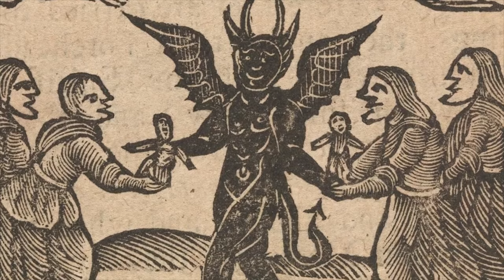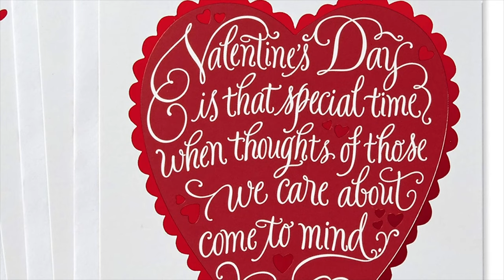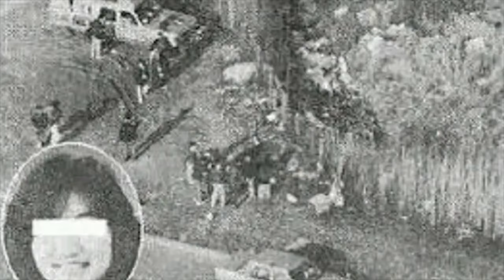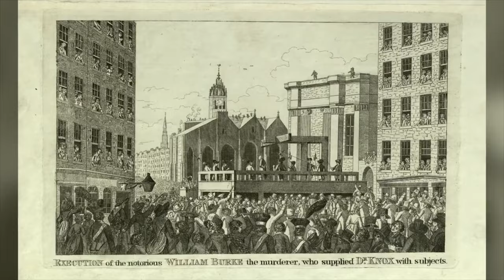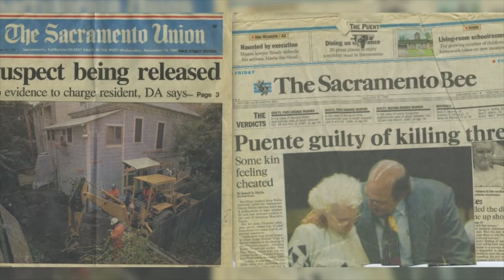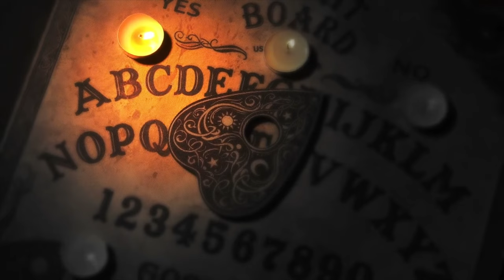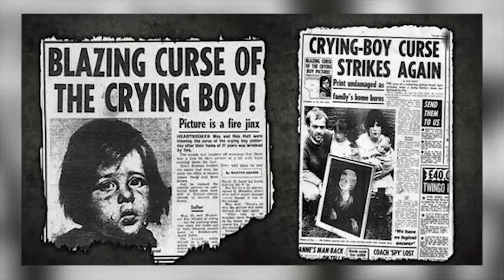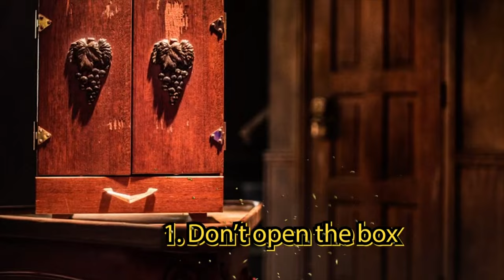Vile People That Got Away With Evil Acts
Who had the scariest family in History? Which Royal affair will go down in history? Welcome to Bumblebee Elite! Join us today as we take a look at our Vile People That Got Away With Evil Acts!

Editors:
🐝Ashley Prochillo